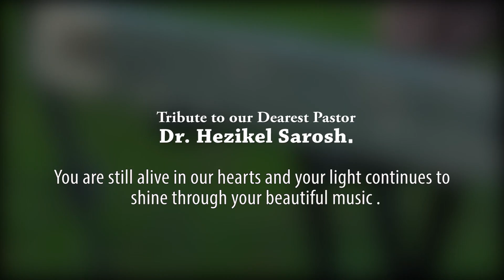ASMA PE SHEHAR, by MARIA GULRAIZ | SAROJ STUDIOS | SUNNY GILL MASIH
ASMA PE SHEHAR
singer : Maria Gulraiz
Production : Saroj studios
Director : Sunny gill Masih
Keyboards : Gulraiz
Guitars : Aman .